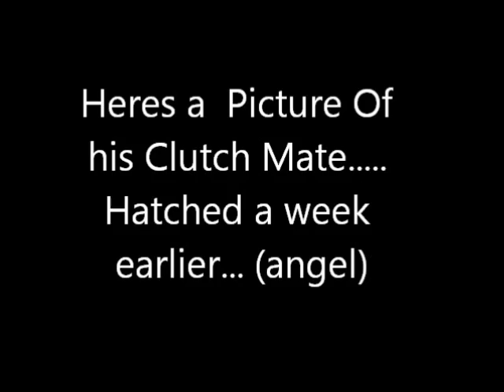Slow Motion Video of Baby Gargoyle Gecko Hatching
Slow Motion Video of Baby Gargoyle Gecko Hatching From Egg!! We Found him at 8 am with his nose poking out .